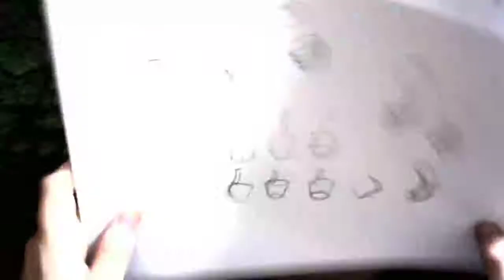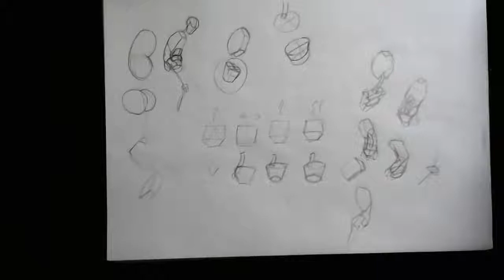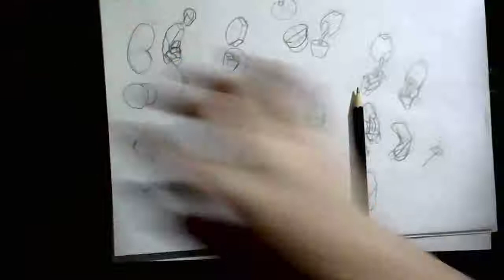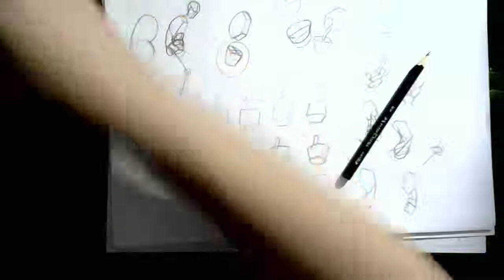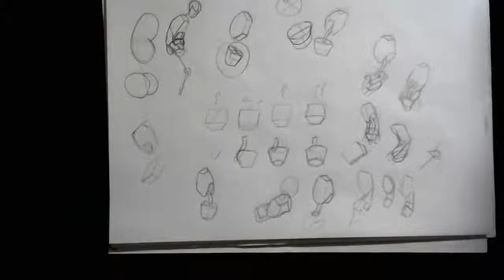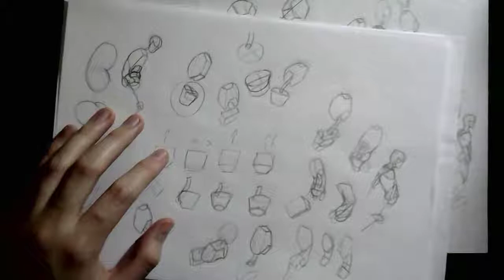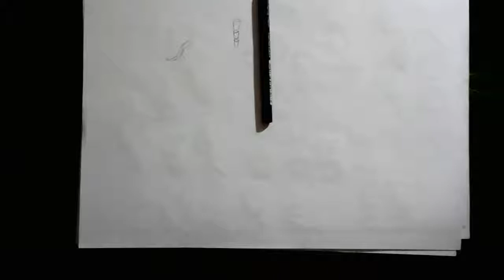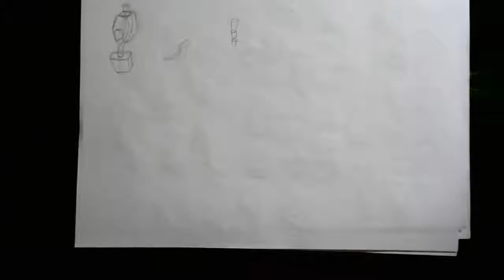[766 de 1000 dibujos]